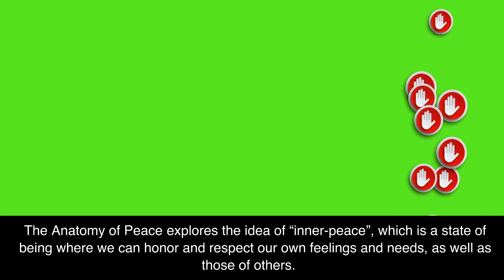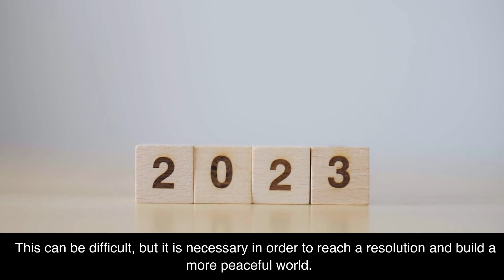The Anatomy of Peace by The Arbinger Institute Book Summary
I love coffee! In this video, I'm giving you a 2-minute summary of the book The Anatomy of Peace: Resolving the Heart of Conflict by The Arbinger Institute.

The book was written by authors from The Arbinger Institute. It's a self-help book that focuses on the power of conflicts and how to resolve them. The book starts with a story of a family whose members are in conflict with each other. From there, the authors discuss how to recognize the heart of conflicts and how to resolve them. They also discuss how to improve relationships by recognizing the importance of understanding and communication.

This book is great for anyone looking to learn more about conflict resolution and how to create stronger relationships. Check out my video for a quick summary of The Anatomy of Peace.